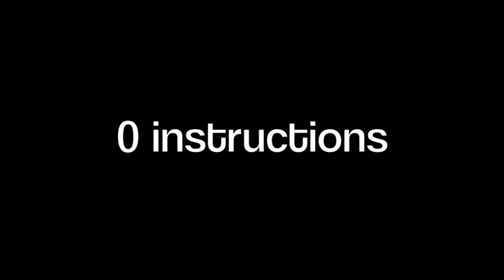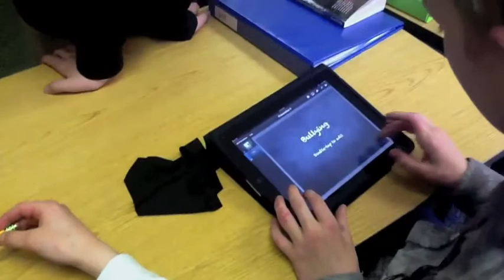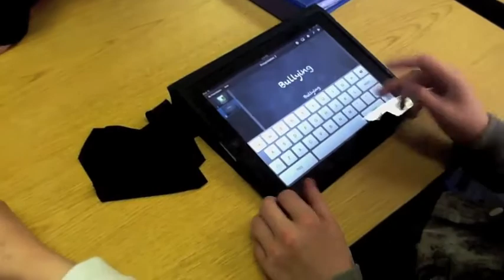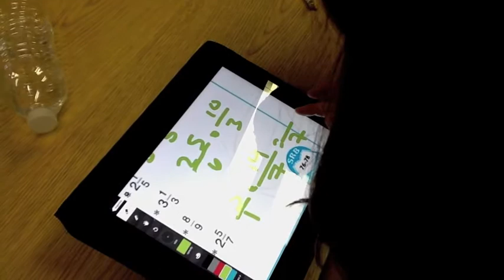Making Movies with iPads and iMovie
Two short movies imagined, shot, and edited on an iPad2 in one hour by fifth grade students with no instructions and no experience with iMovie. There is much wisdom here.

Shot in conjunction with One Transformed Classrooom You'll see some of the students working on the video in many of the shots.